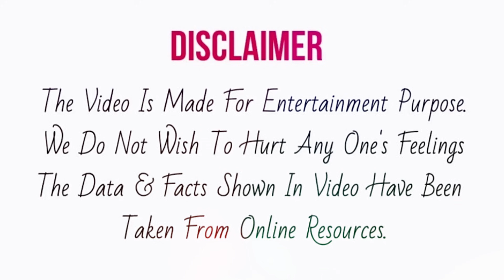Pawan पहुचे Himesh Ji के घर, नए गाने की चल रही है तैयारी ? After Tere Bagairr What Is Next ?